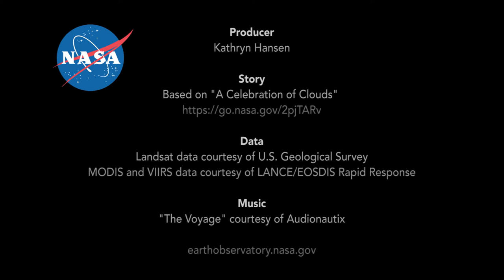A Celebration of Clouds | Clouds as seen from Space | NASA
How Different Human or non-Human interferences can affect Cloud Formation throughout the World without us noticing it.
 The video was originally shared by NASA under its "A Celebration of Clouds " Story.